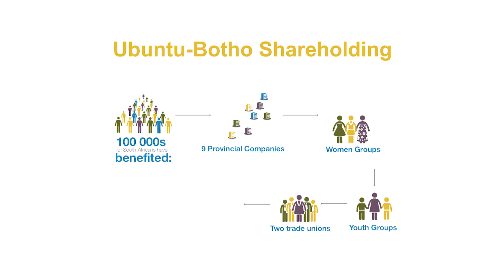Sanlam | A Story of Empowerment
“We’ve been on a road for empowerment over the last 20 odd years, and it’s been a great story. And now, of course, Sanlam finds itself in a totally different scenario. Much more transformed, much more reflective of South Africa, and in 33 countries on the African continent.” ~ Ian Kirk, Sanlam Group CEO

Sanlam embraced empowerment by being a forerunner of positive change in South Africa. Part of this journey includes our partnership with Ubuntu-Botho, an initiative which has allowed a wide range of individuals and groups to share in the success of Sanlam over time. We have and always will be committed to helping people reach their full potential so they can live their best lives possible.

Sanlam Life Insurance Limited is a Licensed Financial Services Provider